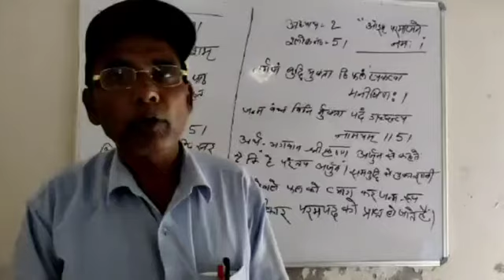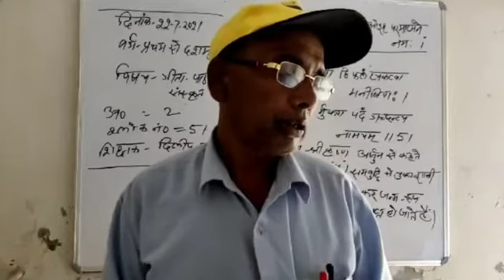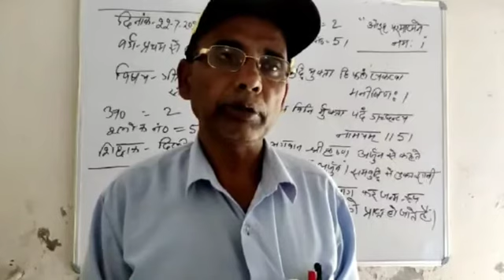CBSE/GEETA PAATH/L2/SL51/DILIP SIR